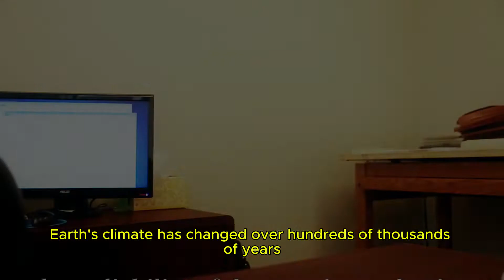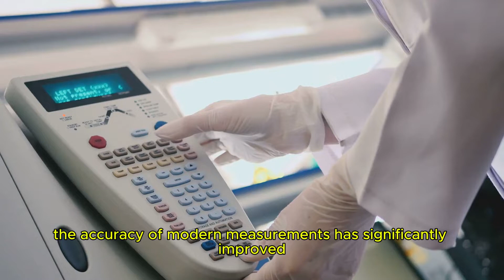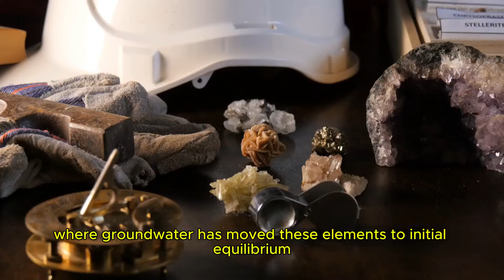Uranium-Thorium Dating: How does it work and how reliable is it?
How do we know the age of a cave? Uranium-Thorium dating unveils the secrets of our planet's geological history. In this video, we'll explain in a simple and visual way how this method works, based on the radioactive decay of uranium into thorium. Discover how scientists use this technique to date carbonate rocks and reconstruct Earth's history! We'll also show you some amazing examples of how Uranium-Thorium dating has changed our understanding of geological processes. Don't miss it! ⏳